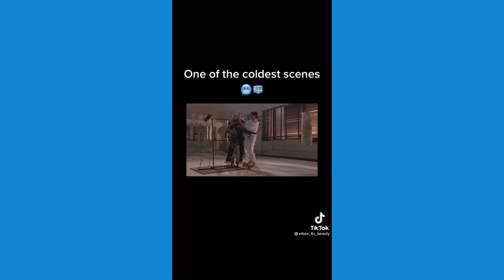🥶🥶 The Karate Kid Coldest Moments TikTok Compilation Part 1